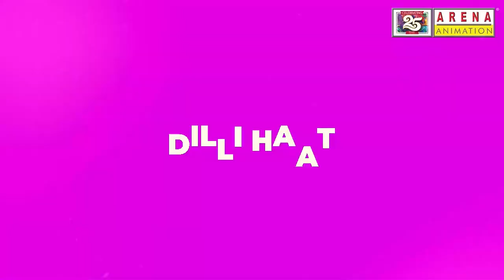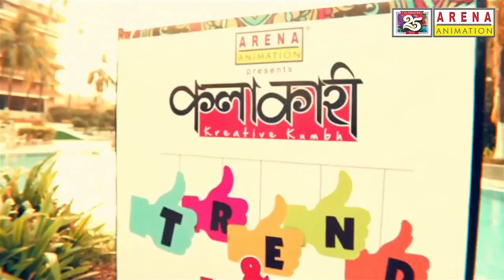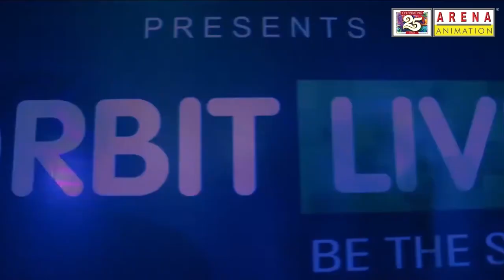Be a part of exciting events at Arena Animation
As a student of Arena Animation, you not only get to learn the theoretical & practical aspects of Animation, VFX, Gaming and Digital domains but also get to be a part of our signature events which make your learning experience holistic. Our events witness enthusiastic participation from the students who utilize these opportunities to showcase their creativity, learn from industry experts, interact with peers and have fun along the way!

Get end-to-end training in media & entertainment at Arena Animation and participate in our signature events such as Creative Minds, National Student Meet, Arena Fest and Orbit Live.